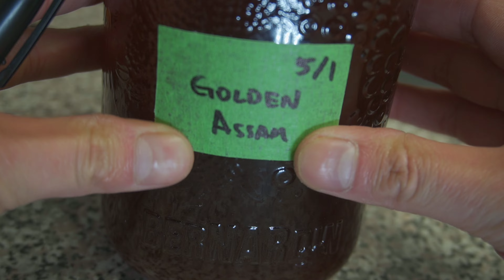KOMBUCHA | A SHORT STORY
THEY SAY "A WATCHED POT NEVER BOILS"🍲👀
THATS WHY I PUT A CAMERA TO KEEP AN EYE📷
ON THINGS⏩⏩⏩🤷‍♂️🤦‍♂️
ALSO THIS IS THE LONGEST IVE HAD TO WAIT FOR A CUP OF TEA 🍵